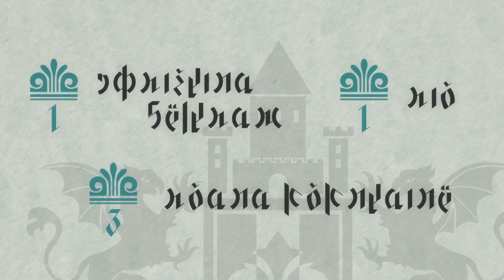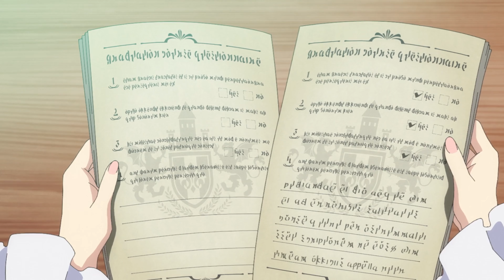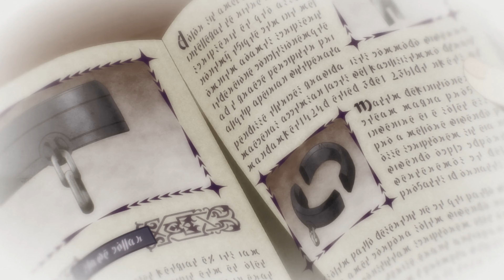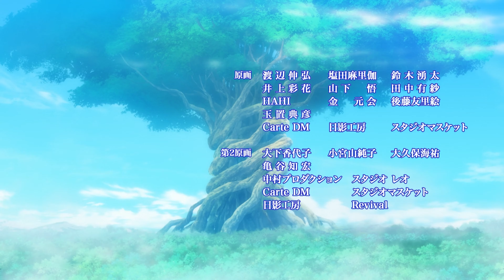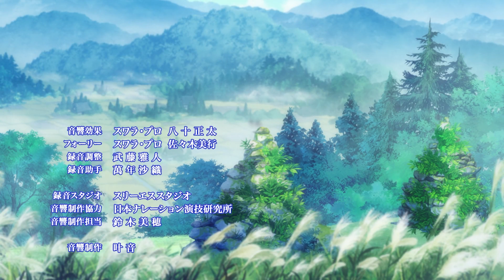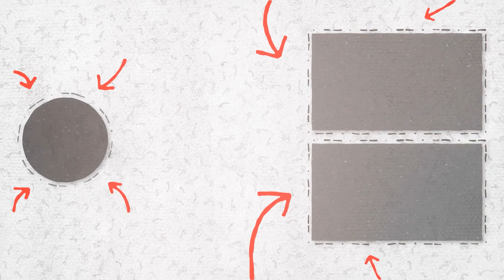An Orphan Boy Reborn with Magic in a Goddess Realm and a Mission to Conquer Anime World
Orphan Boy Reborn with Magic in a Goddess Realm and a Mission to Conquer Anime World | AnimeNoMatome

What if you woke up in a new world with memories of your past life and a burning desire for revenge? In this epic tale, Haruto Amakawa’s tragic end is just the beginning. Reborn as Rio in the magical kingdom of Beltram, he’s thrust into a dangerous world of royal politics and dark secrets. Armed with mysterious powers and a promise to avenge his mother, Rio navigates through betrayal, deception, and powerful enemies. Will he rise from the slums to fulfill his destiny, or be consumed by the shadows of his past?

Join us as we follow Rio's gripping journey of redemption, survival, and the explosive battles that lie ahead. With magic, mystery, and a drive for vengeance, this story will keep you on the edge of your seat.